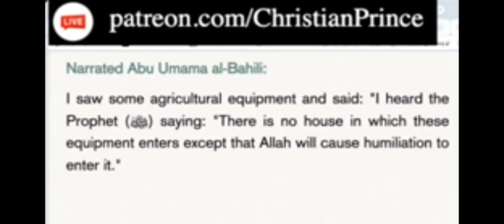Christian Prince lands in Brazil